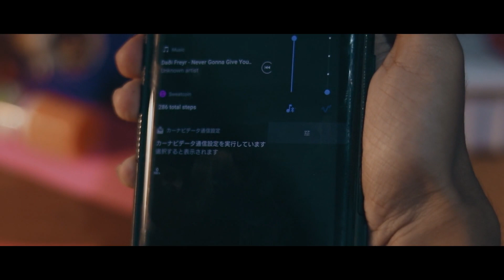Open the Door: A Bone-Chilling Horror Short Film You Can't Miss!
Welcome to Flair Wolf's eerie realm where every creak, every shadow holds a story. 'Open the Door' is a spine-chilling journey through the unknown, where the threshold between reality and the supernatural blurs. Each trailer promises heart-pounding suspense, bone-chilling moments, and the constant question: What lies beyond that door? Explore the depths of fear, anticipation, and the thrill of the unknown. Buckle up for an unforgettable ride into the darkest corners of your imagination.

Welcome to our latest horror short film "Open the door". In this cinematic experience, we follow the story of a young girl named Ellie and her elder brother named Lukas who find themselves alone at home. As the night progresses, strange noises and unexplainable events begin to occur, causing them to question whether they are truly alone.

Our team has worked tirelessly to create a suspenseful and spine-chilling atmosphere that will leave you on the edge of your seat. From the expertly crafted sound design to the stunning cinematography, every element has been carefully constructed to immerse you in the story.

As you watch Ellie and Lukas navigate their way through the terrifying events in their home, you'll be taken on a journey that will keep you guessing until the very end. And with the haunting presence of the unknown lurking just beyond the door, this horror short film is not for the faint of heart.

So, grab your popcorn, turn off the lights, and prepare yourself for a truly unforgettable experience. "Open the door" is a must-watch horror short film for any fan of the genre, and we guarantee that it will not disappoint.

About Creature,

Name:
• Bedrager

Abilities:
• Ability to sense the fear of others
• Ability to mimic voices
• Super Speed

Weaknesses:
• Not yet identified

Bedrager is a supernatural creature created by our team. 'Bedrager' a Norwegian word that means The Deceiver. We were inspired by several supernatural creatures such as 'Wendigo,' 'Skinwalkers,' and 'Vampires.'

Horror  Film එකක් කරන්න කියලා ගොඩ දෙනෙක් අපෙන් ඉල්ලලා තිබුණ හින්දා අපි තීරණය කළා ඒ පැත්තටත් අත ගහන්න. මේක තමයි පළවෙනි පියවර. අපි කලින් Horror Films කරලා නැති හින්දා අඩුපාඩු තියෙන්න පුළුවන්. කොහොම වුනත් ඉදිරියේදී මේ Concept  එකෙන් විනාඩි 30ක් විතර දිග ෆිල්ම් එකක් කරන්නත් අපි බලාපොරොත්තු වෙනවා.

කතාව ගැන,

එලී, තම පවුලෙ අයත් සමඟ ජීවත්වන ගැහැනු ළමයෙක්. දිනක් ඇය සංගීතයට සවන්දෙමින් සිටින විට ඇගේ මව දොර විවර කරන ලෙස පවසනු ලබයි. ඇය දොර විවර කිරීමට මොහොතකට පෙර ඇගේ සොහොයුරා ඇයව නවතයි. ඔහු පවසන්නේ, ඔවුන්ගේ මව එම සති අන්තයේ නිවසට පැමිණීමට නොහැකි බව දුරකථන ඇමතුමක් මඟින් දැනුම් දුන් බවයි. එසේ නම් මෙලෙස මවගේ හඬ අනුකරණය කරන්නේ කවුරුන් ද?

Credits

Director: Chamadi Gimhani
Script Writer: Sithum Niluminda
Editor: Kasun Tharaka
Assistant Editor: Isuru Udayanga
Cinematographer: Paveen Dhanushanthan

Cast:
Chamadi Gimhani as Ellie
Dilshan Thilanka as Lucas
Sajana Kulanga as Bedrager

Voice Actress: Isuri Kapuge

Produced by Flair Wolf Entertainments